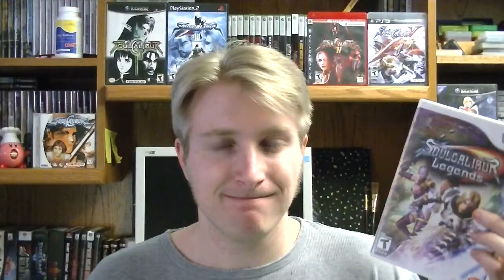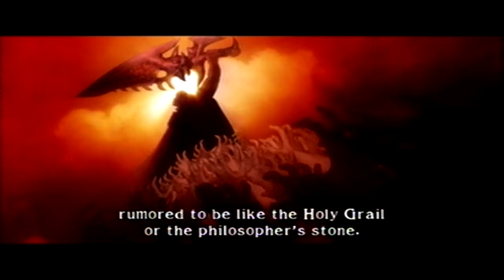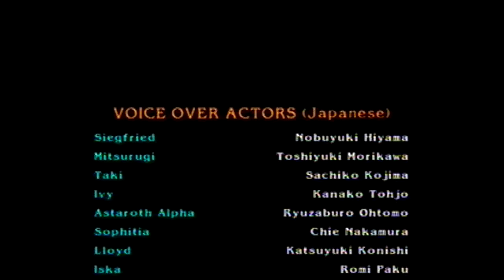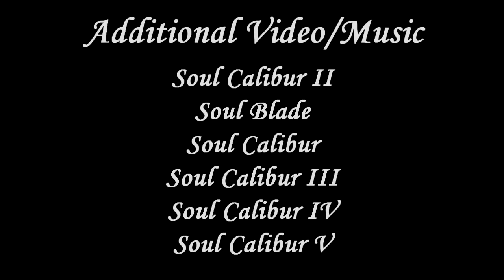Soul Calibur Legends (Wii) - Black Sheep Game Reviews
The legend will never die, but Legends is one most prefer that it does.